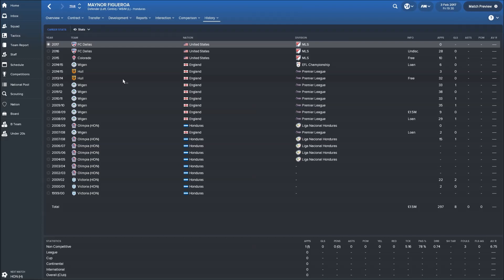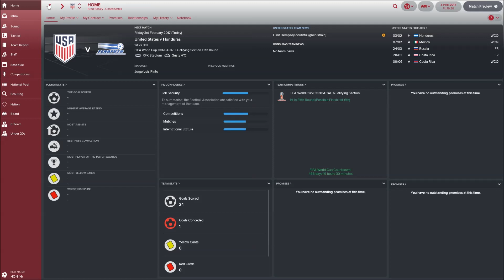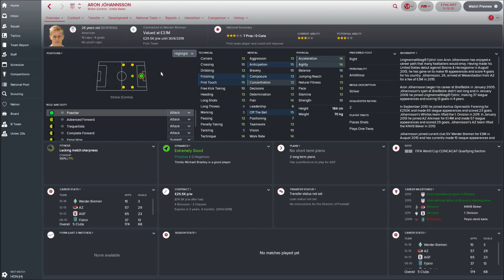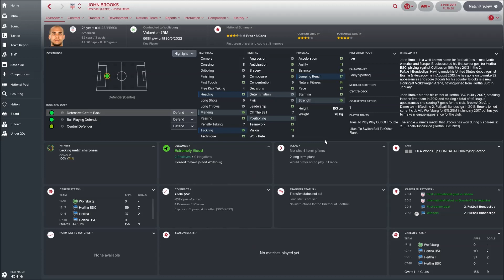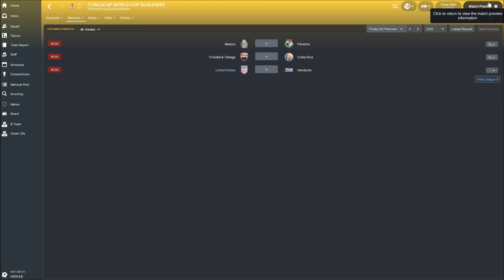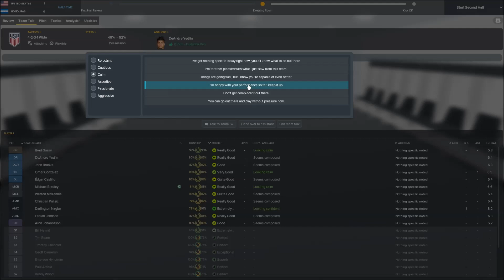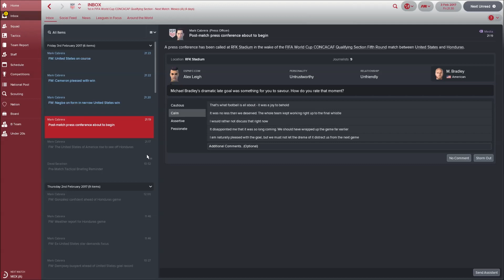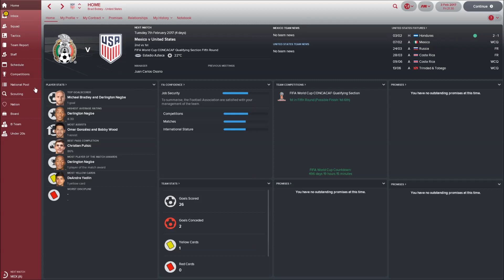Getting USA to the World Cup | Football Manager 2018 #2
Can we turn back time and change disappointment into excitement and get the USA team to the world cup in Russia for 2018? How far will they get and what will be our story.